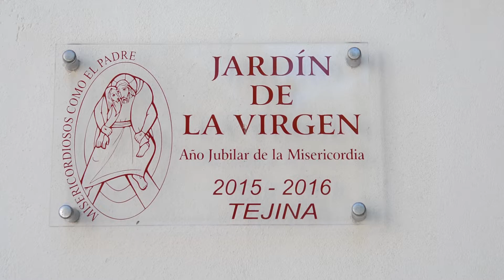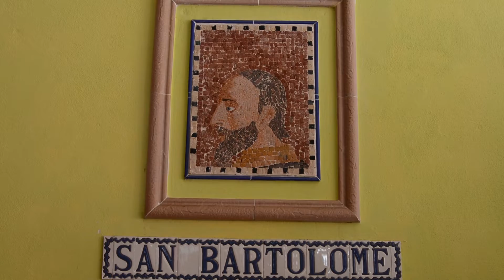San Juan de Ávila. Tejina 2019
Celebración en la Diócesis de Tenerife del patrón del clero secular español, San Juan de Ávila.